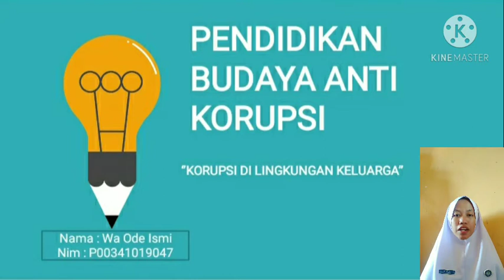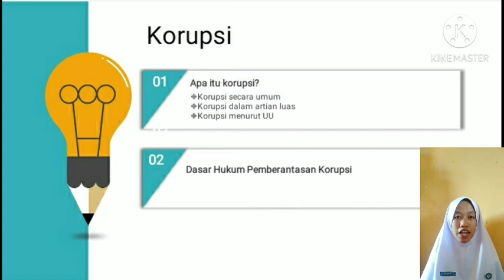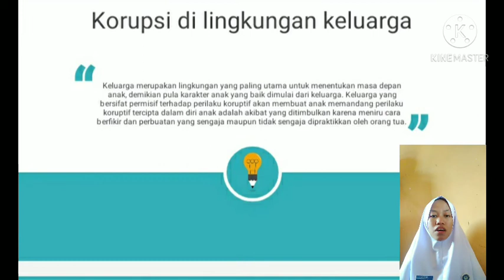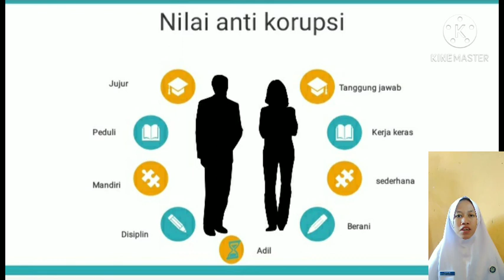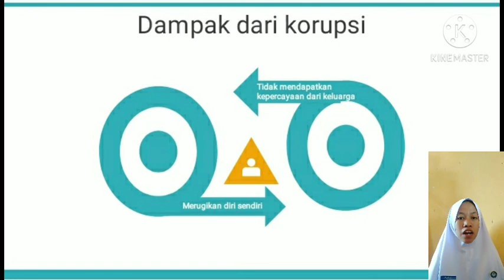Tugas Matakuliah Pendidikan Budaya Anti Korupsi